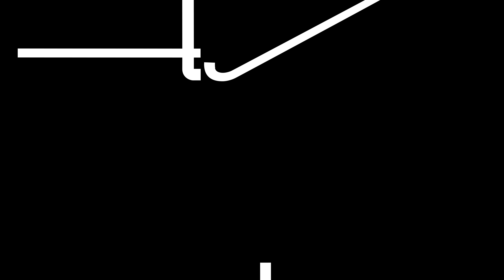Blasphemous: Strife and Ruin - Announcement Trailer | PS4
Miriam has appeared in Cvstodia in the Blasphemous: Strife and Ruin update. Another free DLC, coming February 18th!

Help Miriam return to her world by collecting shards and tackling expert, platforming challenge rooms that will test the most advanced players. This update also includes:
•        Boss Rush Mode – take on former foes to achieve the best rank
•        New Render Modes – added retro gameplay filters for that added hit of nostalgia
•        New prayers and secrets

About Team17 Group plc Founded in 1990, Team17 Group plc is a leading international video games label and creative partner for independent developers.